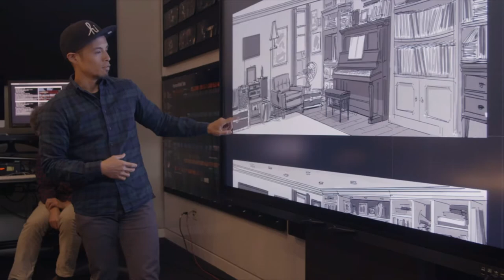In Conversation Director Kemp Powers & Paul Abadilla - OD5081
Kemp Powers.

Co-Director/Writer, Pixar Animation Studios.
Paul Abadilla.

Art Director, Pixar Animation Studios.

Thu Oct 221 09:00 AM 10:30 AM PDT.

Sign up to add to your favorites.

Closed captions in English, French German, & Japanese will be available for this session by October 26.

Join a conversation with director & screenwriter, Kemp Powers & PIXAR art director Paul Abadilla as they talk about the upcoming PIXAR movie, SOUL.

Technical Level: General Audience Type: Keynote.

Category: Inspiration.

Track Illustration & Digital Painting, Graphic Design.

Audience: Graphic Designer, Motion Graphics/Visual Effects Artist Illustrator.